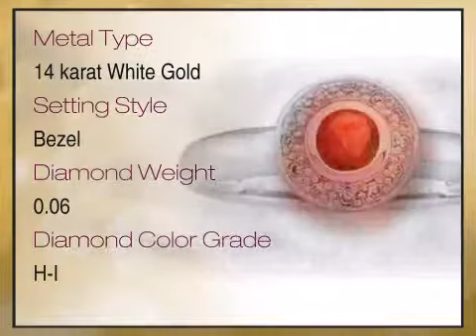Capitvating Natural Round Ruby Surrounded by 12 Sparking Diamonds - 14 kt White Gold Ring - africage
This Capitvating Natural Round Ruby Surrounded by 12 Sparking Diamonds - 14 kt White Gold Ring is brought you - The Trusted Gemstone Experts Since 1984.